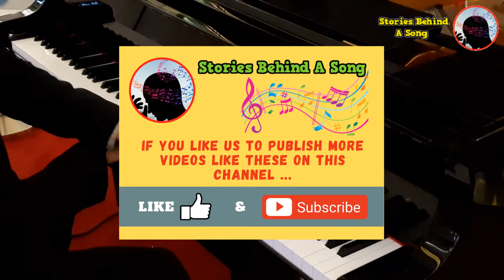(2021 NEW) It's About In Winter 大約在冬季 | Chyi Chin 齊秦 ☃️ LIVE Piano Telling Stories Behind A Song ☃️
☃️ Stories Behind A Song ☃️ Today we bring you LIVE PIANO PERFORMANCE of "It's About In Winter 大約在冬季". This song was made famous by a Taiwanese singer Chyi Chin 齊秦.🧑‍🎤, who is the brother of Chyi Yu, another famous Taiwanese singer.

▶️▶️ CHYI CHIN MUSICAL CAREER ◀️◀️
Chyi Chin (齊秦) started his career in 1981 with the album 又见溜溜的她 (See Her Slip Away Again)🧑‍🎤 . In 1985, he released the smash hit "Wolf" and the title song off the album featuring unrestrained singing and raw energy. He once said this wolf song sings out his loneliness back then and his expectations for the future, but to always be positive like the wolf in the song.

Chyi Chin has put out more than 20 albums. 🤩  He is highly respected in the Chinese pop music scene. "I will continue my efforts with music. I want to create new styles of songs. I like R&B, Hip-pop as well as the blues. Music is an experimental thing and needs creation. I'd like to try to blend folk songs of Chinese ethnicities with pop music."🎼🎼🎼

Chyi Chin groups his music career into two periods: the "wolf period" (pre-1992) and the "deer period" (after he converted to Buddhism in 1992). He attributes the titles of the two periods to "Wolf", the hit single he released in 1985, and a poem that a fortune-teller told him. "The deer bleated/gently towards the hunter’s rifle muzzle it walked/gently it toppled/still, with gentle eyes at the hunter it gazed." ("鹿哨呦呦/ 溫柔地走近獵人的槍口/ 溫柔地倒下/ 依然用溫柔的眼神看著獵人")🎼🎼

▶️▶️ CHYI CHIN PERSONAL LIFE ◀️◀️
Chyi Chin (齊秦) was born on January 12, 1960 in Taichung,Taiwan. Chyi Chin was very well known for his relationship with Joey Wong, who has been a top Taiwanese actress. Their relationship lasted about 16 years, from 1985 to 2002. They separated and got back together three times, but separated for good in 2002 after a court case and she left for Canada, now they remain friends.🧑‍🎤

In March 2010 when he was 50, Chyi Chin married 27-year-old Sun Li Ya, in Las Vegas, U.S., and she gave birth to a baby daughter, Bonnie, on 25 March 2011.

This is what he said in an interview in 2003 (when he was 43 years old) :-
"You see, everyone does different things at different ages. I have entered the "years of no confusion", (referring to an old Chinese saying that infers that those over 40 come to an understanding of the true meaning of life) I really do see things very differently now. I used to be so emulative, but now I just don't push myself too hard. Sometimes you have to let go of something."

That one person he had to let go was his girlfriend, the Taiwanese movie star Joey Wang.

☑️☑️ In this 💜 Stories Behind A Song 💜 Channel, we upload beautiful piano music played in front of LIVE AUDIENCE . So please excuse the occasional hand clapping or common singing.🎼🎼🎼

☑️☑️ We upload videos like these at least ONCE A WEEK.📣📣

☑️☑️ What makes this channel UNIQUE is that these relaxing music also includes the stories behind the song. It could be about the song itself. Or about the movie the song is famous for. Sometimes it about the singer that made that song popular.

☑️☑️ If you 🤟 appreciate 🤟 this unique combination of 💜 romantic piano love songs 💜 and learning about the stories behind a song.

▶️▶️ Enjoy the mesmerizing relaxing piano music. 🎹🎹🎹 🎼🎼🎼

. 💚 Douglas Lee 💚